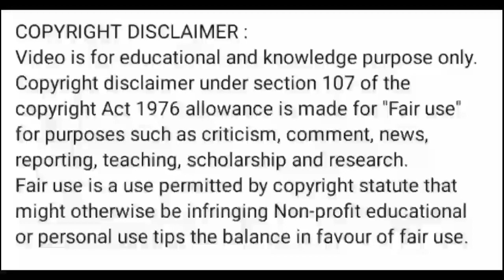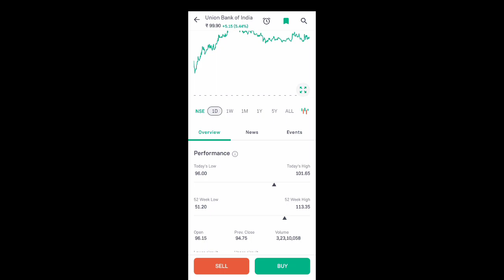union bank share news today l union bank share price today l union bank share latest news